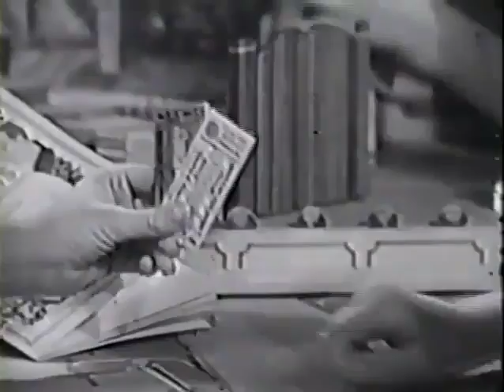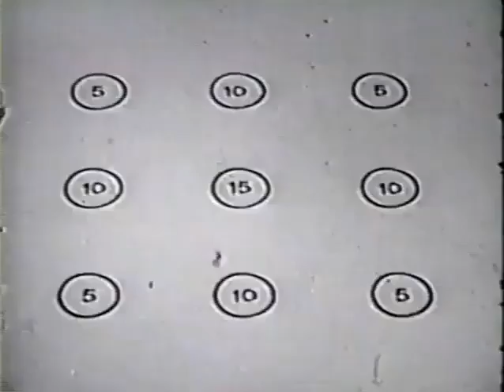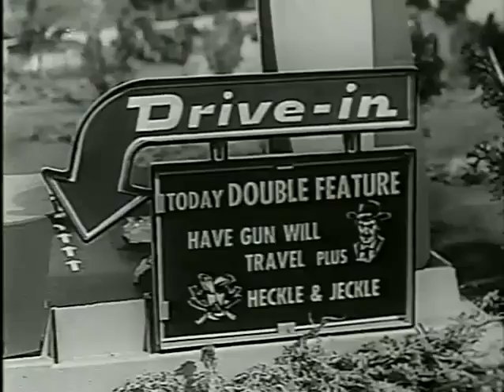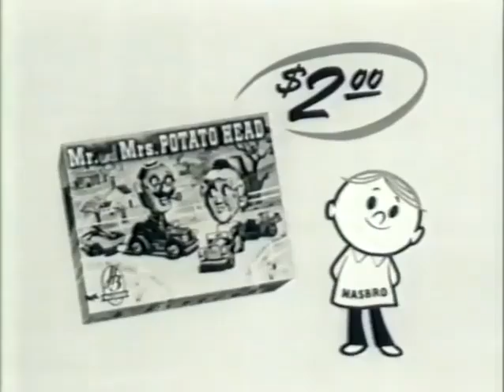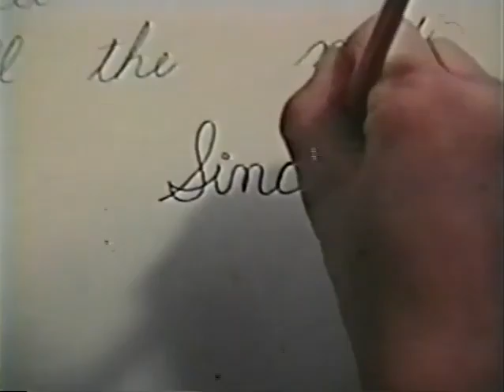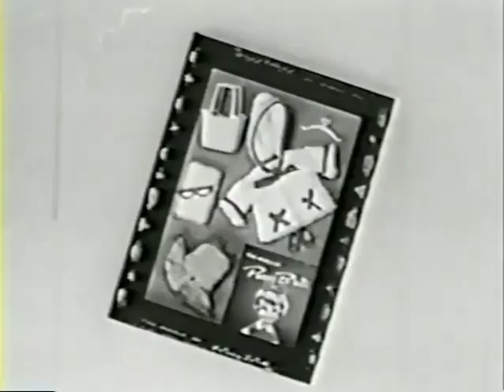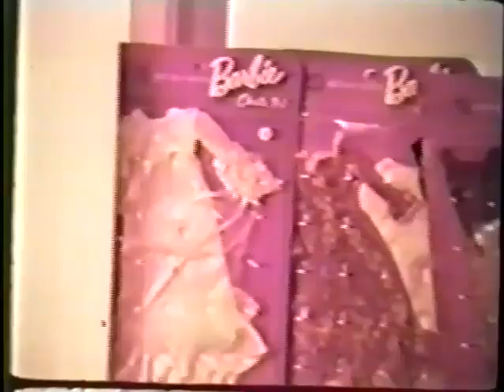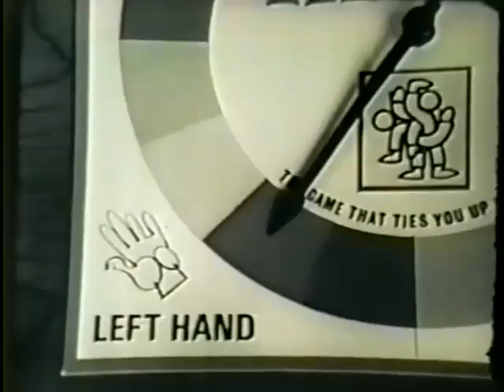64 Vintage Toy Commercials 1950's 70's 480p 30fps H264 128kbit AAC2 Merged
Classic kids toy commercials from the 50's th the 70's.